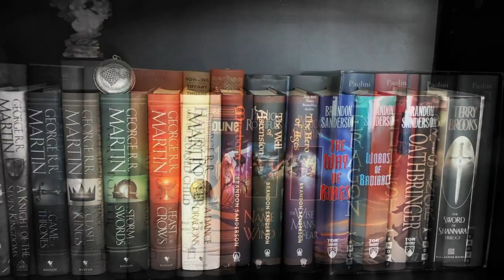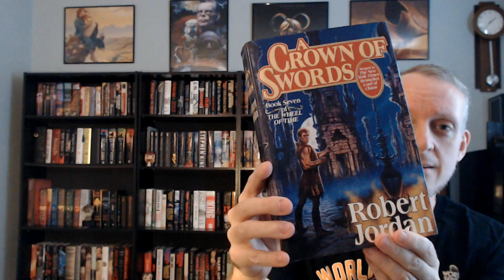A Wishlist For What I Hope To See In A Crown Of Swords By Robert Jordan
Mike talks about his hopes and desires for the seventh book in the Wheel of Time, A Crown of Swords. There are spoilers through the first 6 books, so watch with caution if you have not read up to Lord of Chaos.

To follow along with my journey on Twitter, see my Wheel of Time thread